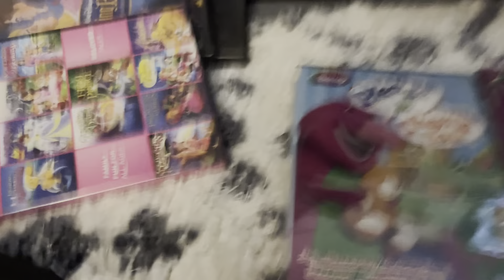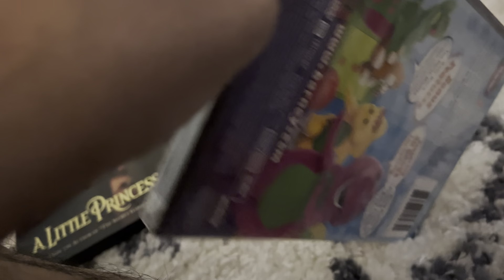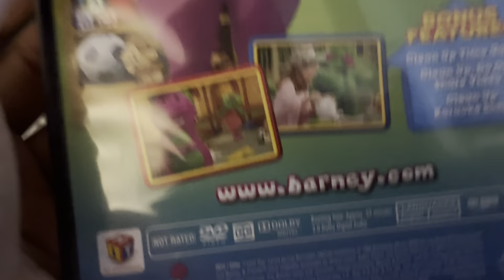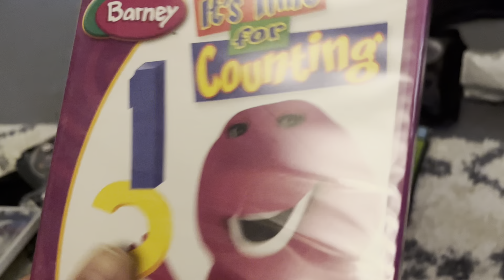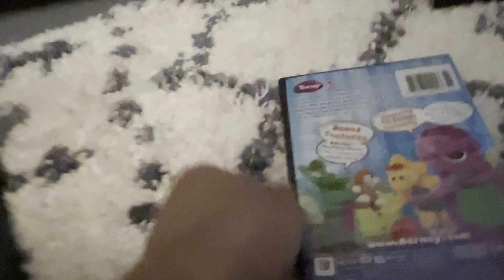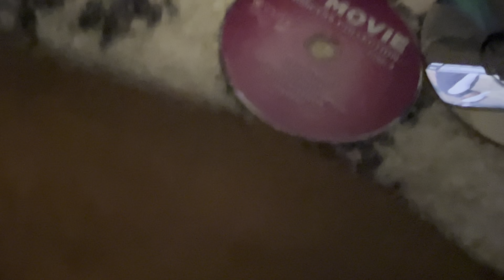Dvd update & new phone